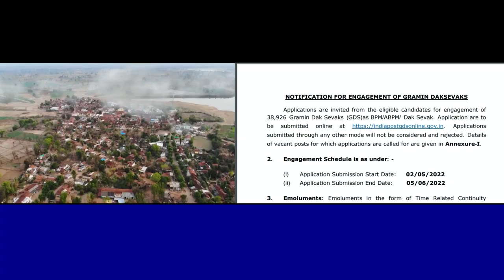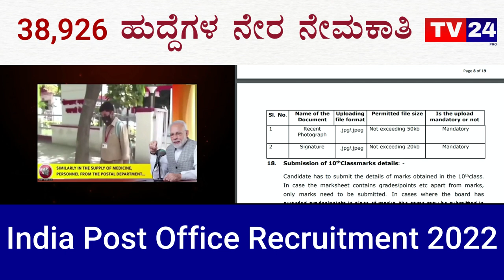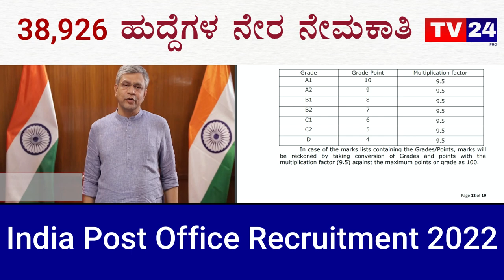Karnatka Post Office Recruitment 2022: ಬರೋಬ್ಬರಿ 38,926 ಹುದ್ದೆಗಳಿಗೆ ನೇಮಕಾತಿ|Govt.Jobs Alert|TV 24 PRO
ಭಾರತೀಯ ಅಂಚೆ ಇಲಾಖೆ ಖಾಲಿ ಇರುವ 38,926  ಗ್ರಾಮೀಣ ಅಂಚೆ ಸೇವಕ   ಹುದ್ದೆಗಳನ್ನು ಭರ್ತಿ ಮಾಡಲು ಅರ್ಜಿ ಆಹ್ವಾನಿಸಿದೆ.   ಅಭ್ಯರ್ಥಿಗಳು ಆನ್​ಲೈನ್​ ಮೂಲಕ ಅರ್ಜಿ ಸಲ್ಲಿಸಲು ಜೂನ್ 5 ಕೊನೆಯ ದಿನಾಂಕವಾಗಿದೆ.

India Post Office Recruitment 2022/India Post Office Vacancy/Post Office Bharti/Post Office GDS Jobs